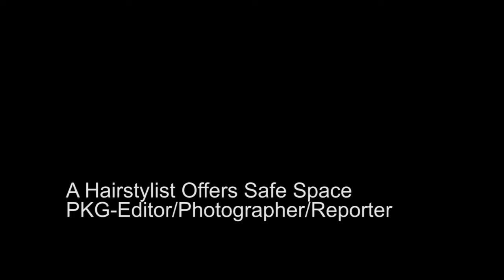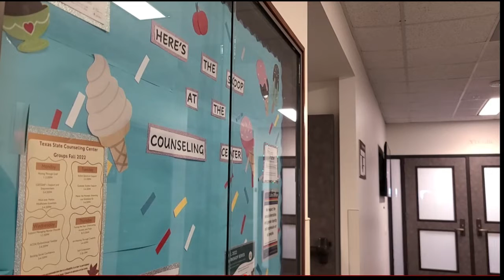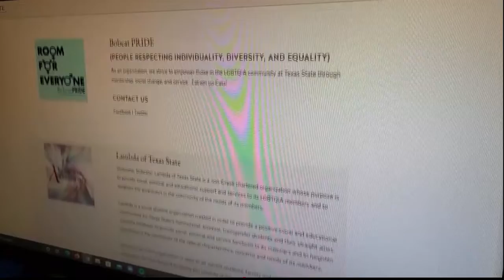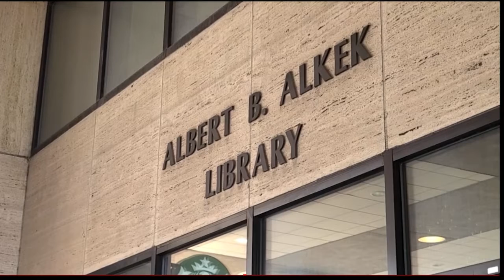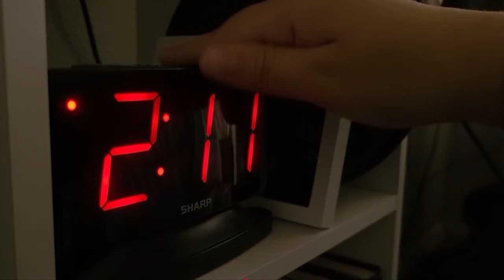Angela McInerney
Senior Portfolio